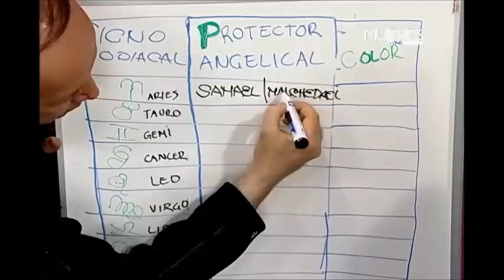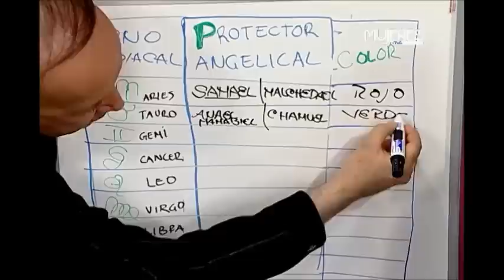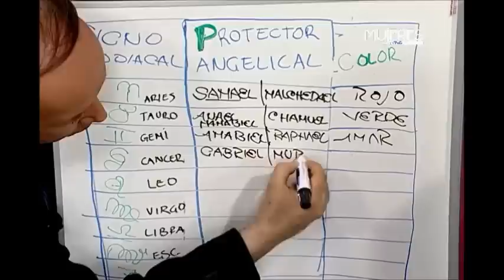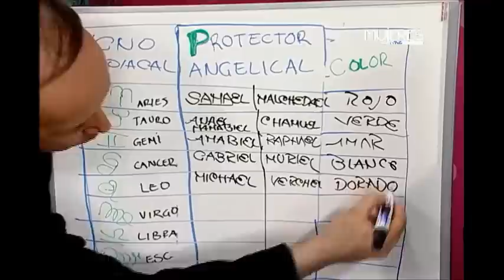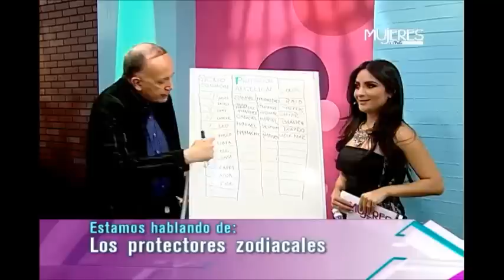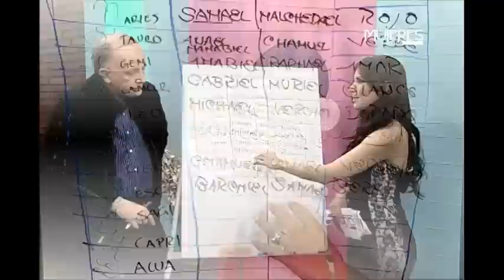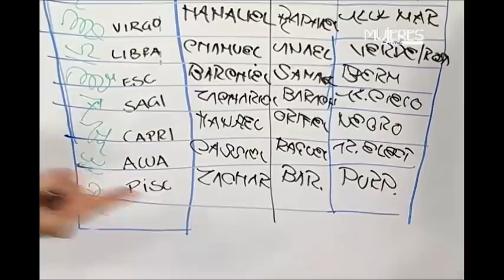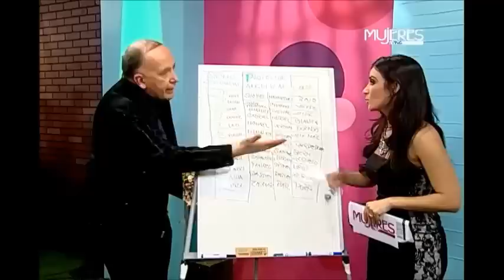Los Protectores Zodiacales (METVC)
MUJERES EN TVC - DE TODO UN POCO